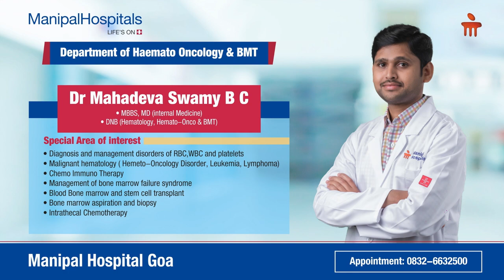Dr. Mahadeva Swamy, Consultant - Haemato oncology | what is Acute Leukemia & Treatment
Dr. Mahadeva Swamy, Consultant - Haemato Oncologist, Manipal Hospitals, Goa, shares his insights on acute leukemia and elaborates on the different symptoms of the condition,  what is acute leukemia and  acute lymphocytic leukemia treatment. Watch the video to know more!